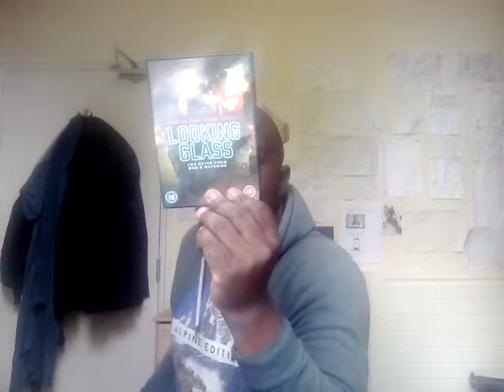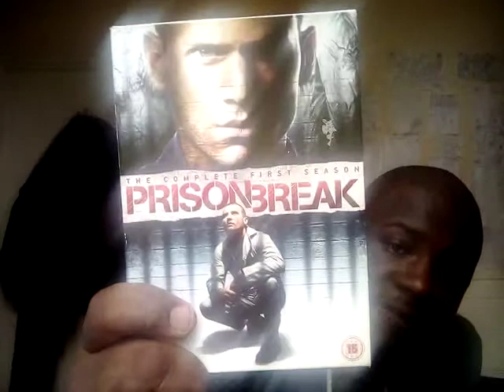Happy birthday Robin Tunney 47 years Today!!!! Favourite Actress wanted.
Born 19/06/1972 47 years old favourite Actress wanted I brought favourite filmography enjoy I'll buy more wanted to Watch Picked from End of days Released in 1999 list of names of the films I brought?
1. End of days (1999)
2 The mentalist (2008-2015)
3 Prison break Season 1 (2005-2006)
4.paparazzi (2004)
5 empire Records (1995)
6 vertical limit (2000)
7.Supernova
8.The in Laws (2003)
9.Looking Glass (2018)
10.The craft (1996)
11. The zodiac (2005)
12.The fix TV Shows (2019)
13 Montana (1998)
14 My All American (2015)
15 Open Window (2006)
16 See Girl Run (2012)
And more.
1.Kirsten Dunst
2.Amanda seyfried
3 Vanessa Anne hudgens
4 Imogen Poots
And more.. interested
Thanks for buying a filmography films for Relationship for Girls?